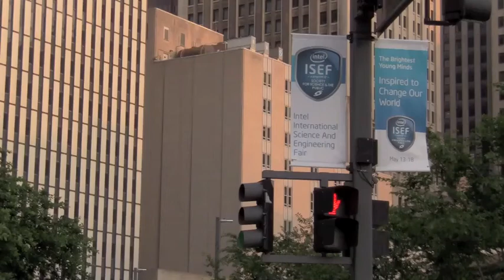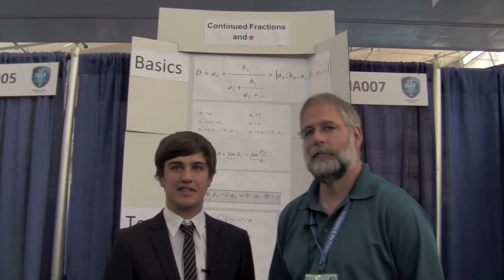AMS Young Mathematician Profile - Frederick Benzing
The American Mathematical Society presented the Menger Award at the 2012 Intel International Science & Engineering Fair in Pittsburgh. While there, we were able to have brief interviews with some of the promising young participants in the Mathematical Sciences category.